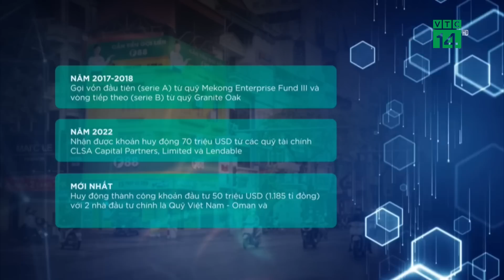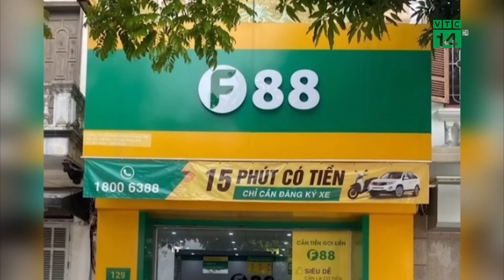Những “ Đại gia” nào đang cung cấp tiền để F88 cho vay cầm đồ?| VTC14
VTC14 |F88 là đơn vị chuyên cung cấp dịch vụ cho vay siêu nhanh bằng ôtô, đăng ký ôtô, xe máy, đăng ký xe máy, điện thoại, laptop... Trước lùm xùm liên quan đến Công ty này, nhiều người đặt ra câu hỏi, vậy những đại gia nào đang cung cấp tiền để F88 cho vay cầm đồ.